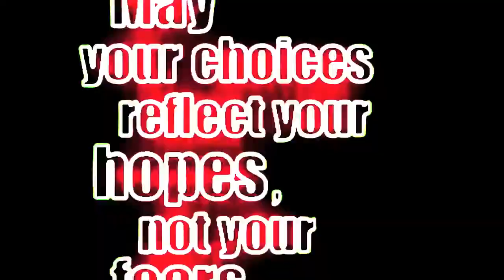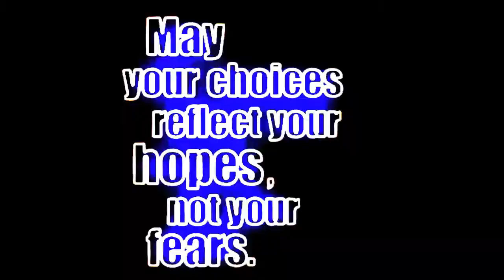FULL OF IT - 3 - SHARPER IMAGE